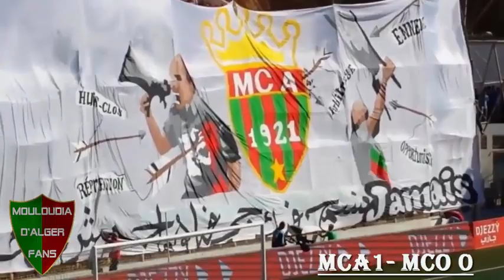جمهور مولودية العاصمة mca 2014-2015